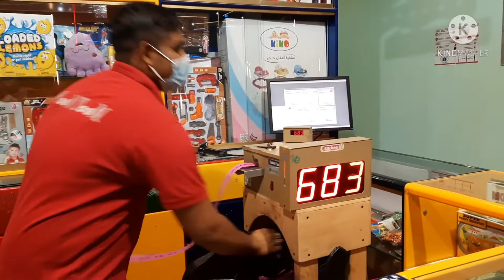Hari devamsh nadh. part -4 ഇന്നത്തെ കളിയിൽ ഞങ്ങൾ രണ്ടുപേരും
17:03:2021. jeddah...ഇവിടെ അടുത്തുള്ള ഒരു കളിസ്ഥലം ഞാൻ എൻറെ മൊബൈലിൽ പകർത്തി .ഞാൻ തന്നെ എഡിറ്റ് ചെയ്തു പോസ്റ്റ് ചെയ്യുന്നു ...എൻറെ പേര് ഗുരു ജ്യോതീന്ദ്രനാഥ് .v th  സ്റ്റാൻഡേർഡ് പഠിക്കുന്നു .